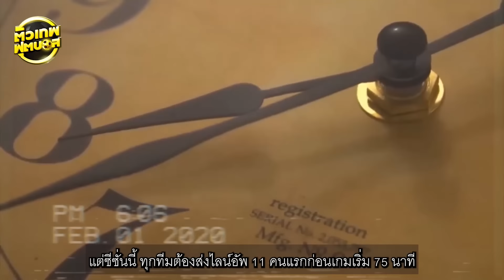เพื่ออรรถรส งดดราม่า อัพเดทกฎใหม่ล่าสุดจากพรีเมียร์ลีคเป็นยังไง | ตัวเทพฟุตบอล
เนื้อกีฬาคือความมันส์ ดราม่าที่เกิดขึ้นก็เหมือนกับผงนัว

โดนกันถ้วนทั่วมาในซีซั่นที่แล้ว ซึ่งมันผ่านไปแล้ว เราไม่รื้อฟื้น

มาดูกันครับว่าแอคชั่นของลีก

ที่ปรับแล้วปรับอีกเพื่อมอบเกมที่ดีที่สุดให้กับแฟนบอล